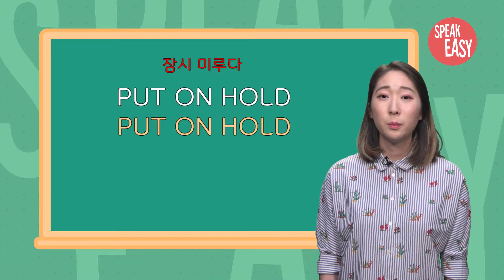[Speak Easy] Put on hold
어떤 일을 "잠시 미루다"는 말을 영어로 어떻게 표현할까요? 쉽고 신나는 생활 영어 Speak Easy English, 오늘의 표현은 Put on hold 입니다.